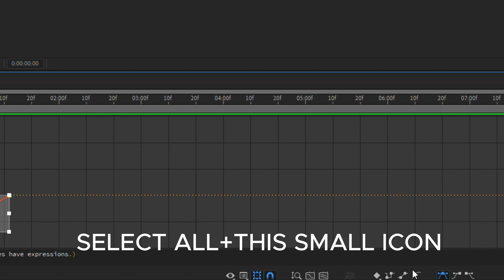SRY IM BAD AT EXPLAINING LOL